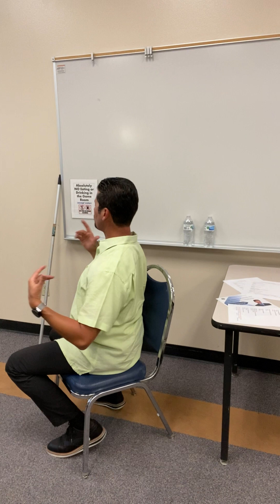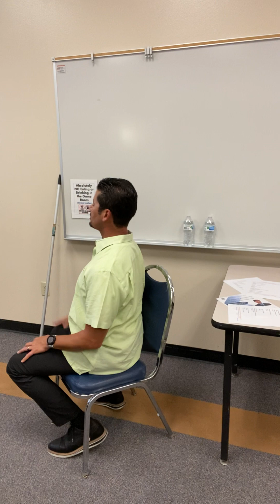Shoulder Pain Relief: These Exercises to Improve Flexibility, Strength and Posture @Gibson July '23.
WORKSHOP OUTLINE--

Causes of Shoulder Pain:
-Trauma
-Posture (muscle imbalances)
-Surgery

Is the Pain Acute or Chronic?
-Acute
-Chronic

Shoulder Assessment
-Motion
-Strength

Shoulder Stretches:
-Supine with Shoulder External Rotation
-Corner/Door Stretch
-Broomstick

Strength Shoulder Exercises:
-3 Shoulders
-Shrug
-Wall Pushup (3 positions)

Upland, CA